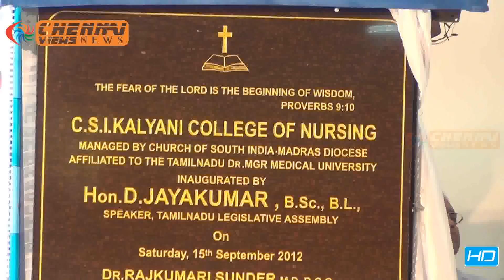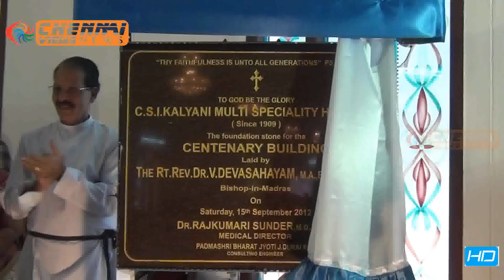CSI Kalyani College of Nursing Inauguration in Chennai